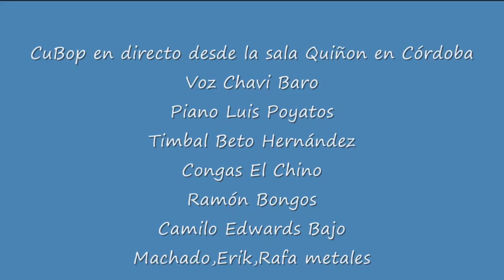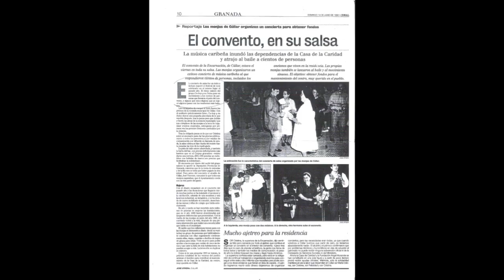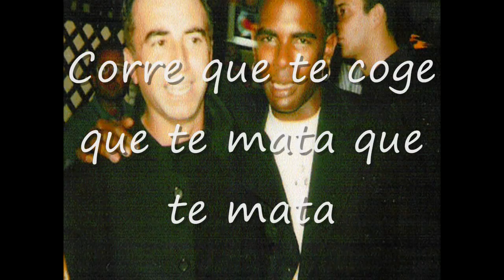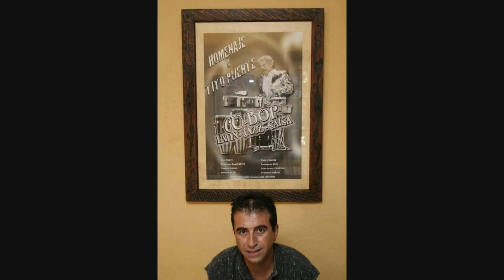Ran Kan Kan y Tá Bueno por CuBopLatínJazz en vivo.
CuBopLatínJazz
Chavi Baro Voz
Luis Poyatos Piano y dirección musical
Beto Hernández Timbales
Chino Congas
Ramón "el león" Bongos
Camilo Edwards Bajo
Machadito,Erik,Rafa Metales